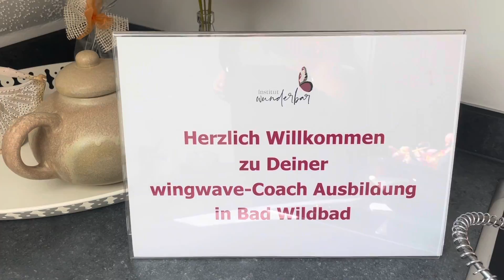Sommer in Deutschland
in Kapstadt ist es Winter und in Deutschland habe ich unfinished business to do. Werde ich bei Bosch kündigen oder  gebe ich der Sache noch mal eine Chance? Auf jeden Fall werde ich mich in wingwave weiterbilden, für alle, die Coachingbedarf haben und keine Hypnose möchten.